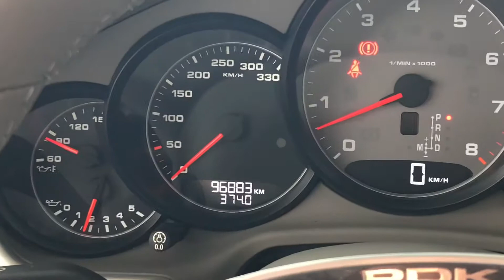Porsche Panamera 4S 4.8 V8 PDK - 2011 | Palmeira Motors Limeira